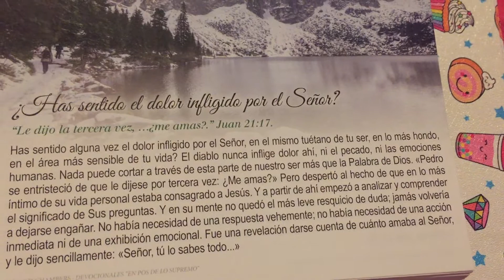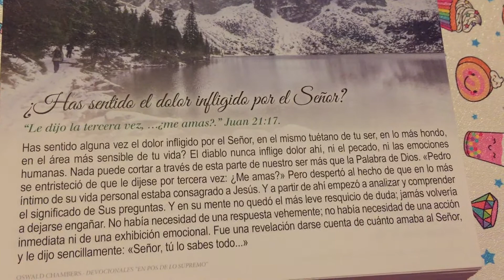¿Has sentido el dolor infligido por el Señor ?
“ Le dijo la tercera vez ,...¿me amas ? ... Juan 21:17.